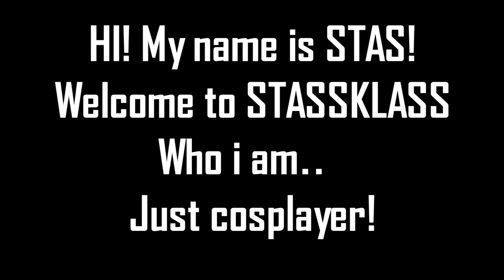Welcome to STASSKLASS. Who i am and what we doing here)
HI! My name is STAS! and this is my channel "STASSKLASS"
I'm a cosplayer and here I make detailed video tutorials for cosplay armor and costume.
Make cosplay helmets and armor with me!

I also make printable patterns for all my videos!

You can support me and my work here. (patterns)
I am here!